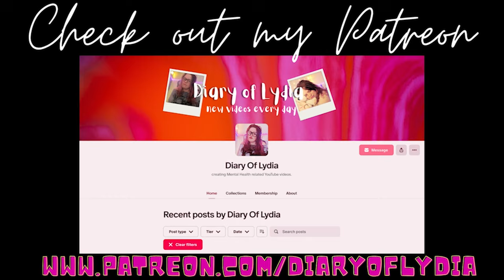No more Dissociative Disorder???